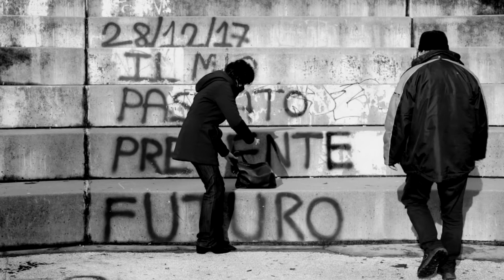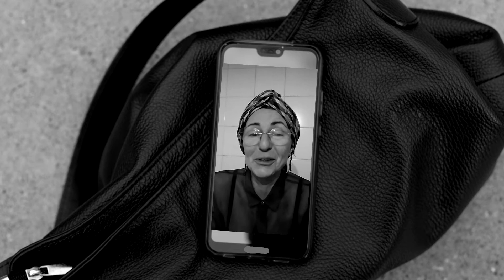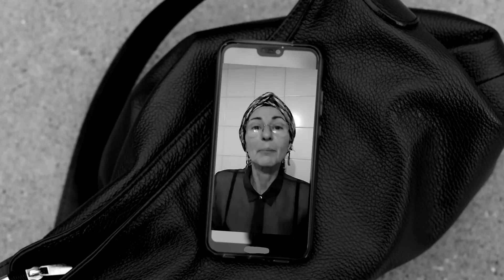PRIMA DELLA FINE - un cortometraggio di Gianfranco Faini